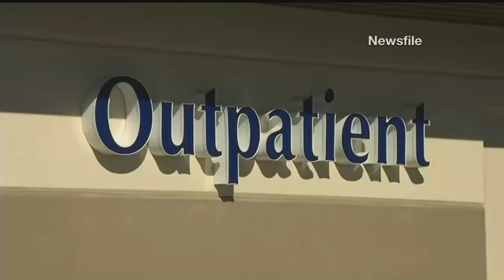3/10 - Face the State: New Behavioral Healthcare Hospital